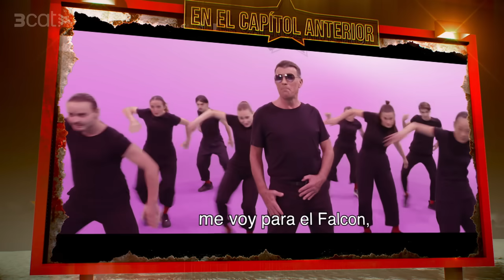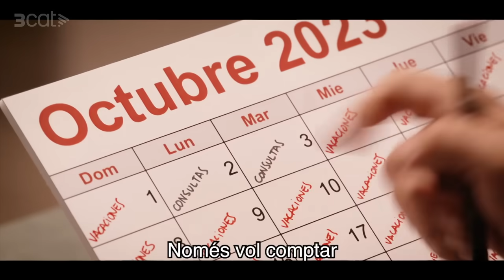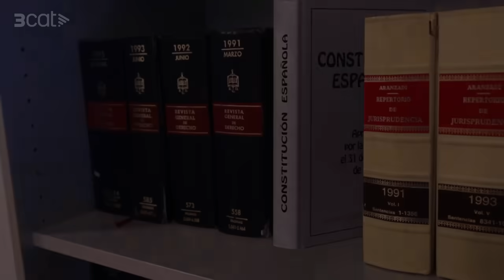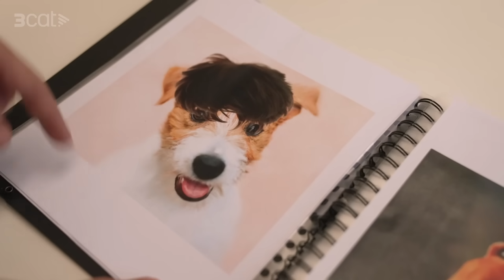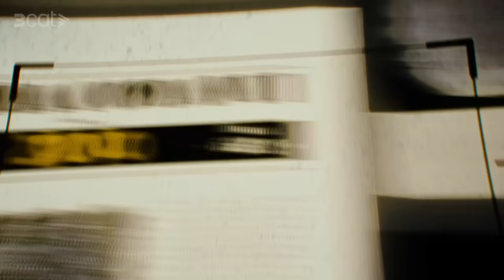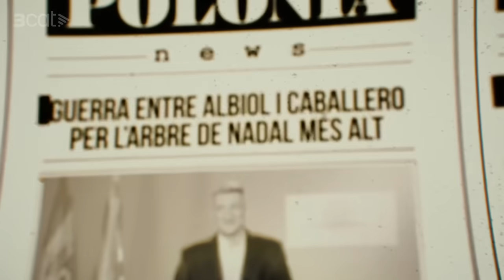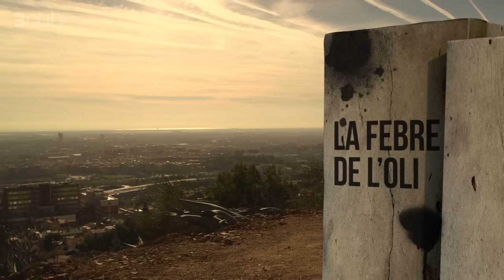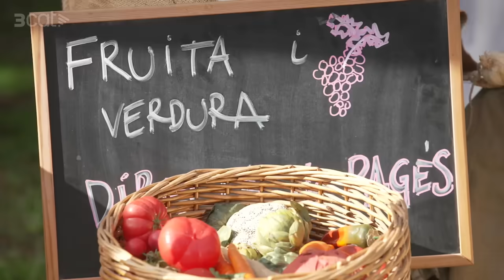Polònia - 05/10/2023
Polònia - T19xC4

La nova ronda de contactes del rei i càlculs per a la investidura a Polònia.

Amb la investidura de Feijóo fallida, el rei Felip VI (Pep Plaza) ha de posar-se a treballar. A ritme de Donna Summer, veurem com el rei comença un dia dur de feina per tal d'ajudar el país. Només dos dies l'any, "Penca molt per Espanya".

D'altra banda, veurem com Oriol Junqueras (Cesc Casanovas) i Carles Puigdemont (Queco Novell) s'apropen a una protectora d'animals per adoptar un  animal peculiar: l'unicorn de la independència. Els dos polítics hauran de passar un examen per saber si són els candidats idonis per emportar-se un animal tan preuat.

I no deixem el món animal perquè aquesta setmana tindrem un nou capítol especial de "Ultranational Geographic", on repassarem el comportament d'alguns dels animals més importants del panorama polític actual.

Mentrestant, a la Moncloa, Pedro Sánchez (Pep Plaza) i Miquel Iceta (Jordi Soriano) hauran de lluitar contra els fantasmes dels polítics socialistes jubilats, que es manifesten sempre que passen coses dins del partit que no els agraden.

Després de les polèmiques entrevistes d'aquesta setmana, Villarejo (Cesc Casanovas) apareix pel Polònia per seguir destapant casos.

I al telenotícies, Toni Cruanyes (David Marcé) parlarà de la nova escultura de Jaume Plensa a la porta del Suprem i d'uns vestigis trobats per arqueòlegs que apunten a l'existència d'una antiga colònia catalana autòctona.

Mentrestant, comença una disputa entre els dos alcaldes de Badalona i Vigo, Xavier Garcia Albiol (Fermí Fernández) i Abel Caballero (Jordi Soriano), que intentaran demostrar qui té el millor Nadal a les seves ciutats.